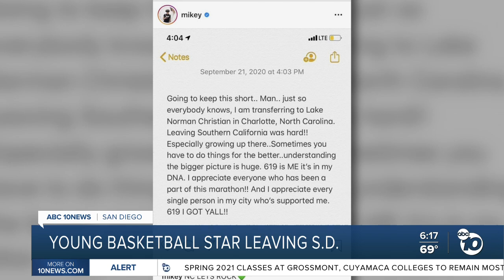HS basketball star leaving San Diego area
MIkey Williams, one of the most highly regarded high school basketball players in the nation, is leaving his school in San Ysidro and transferring to a North Carolina school.